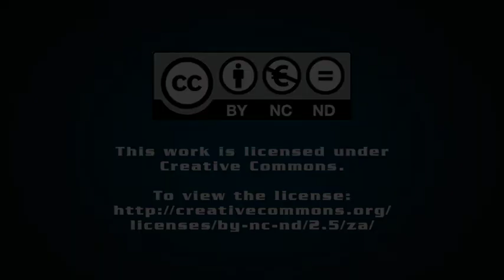Eskom applies for further electricity tariff hikes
Engineering News Editor Terence Creamer discusses power utility Eskom's revenue application for the 2024 and 2025 financial years; how the declining performance of the utility's coal fleet is reflected in the revenue application; and the likely outcome.